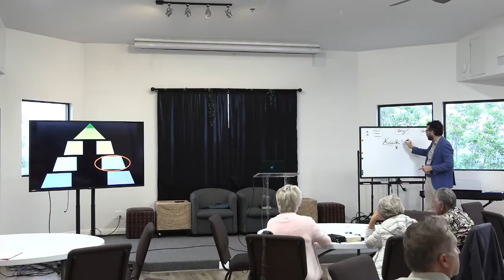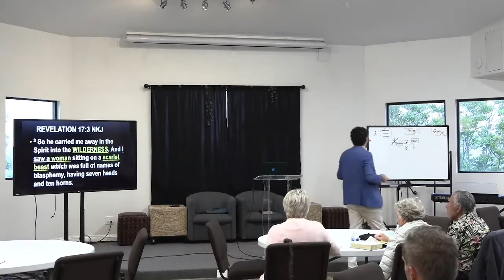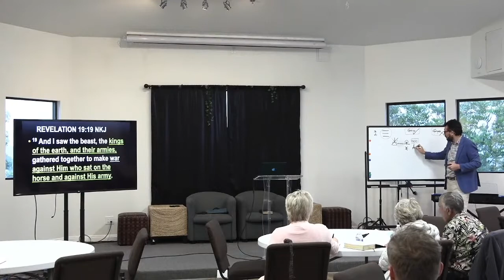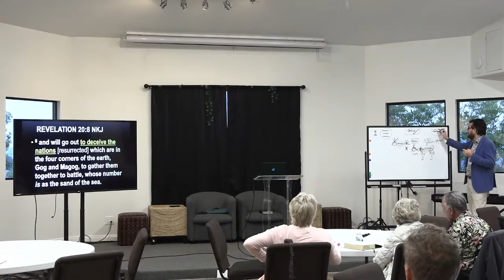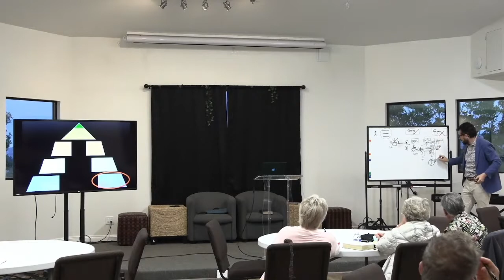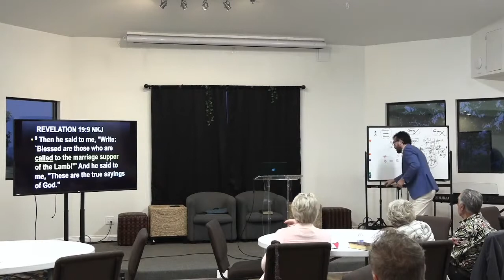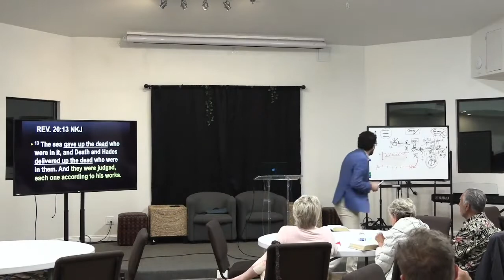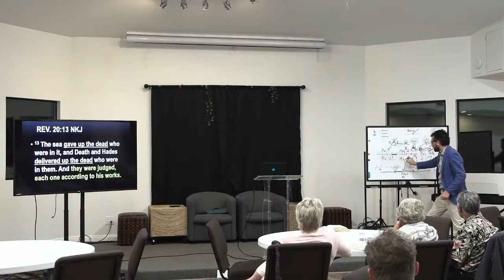Revelation Unmasked | Lesson 6 | The Final Victory | Revelation 19-20